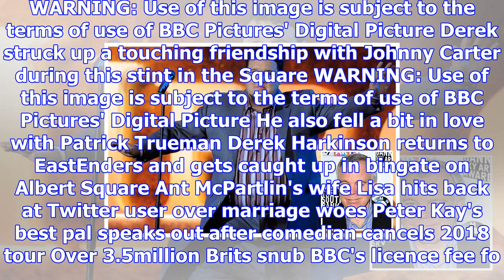Eastenders' derek harkinson's absence explained after actor ian lavender 'left the show in secret o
Eastenders' derek harkinson's absence explained after actor ian lavender 'left the show in secret over the summer'
EASTENDERS fans have been wondering where Derek Harkinson has gone and now the mystery has been solv...